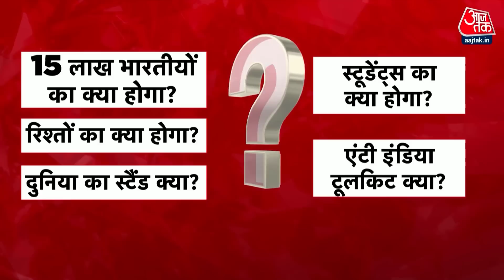Canada India Tension News: क्या Canada आतंक का नया अड्डा बन गया है?। India-Canada Relation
क्या कनाडा आतंक का नया अड्डा बन गया है।आज दुनिया के सामने भारत ने कनाडा के डबल स्टैंडर्ड को एक्सपोज कर दिया।कनाडा सरकार के आरोपों का भारत की तरफ से करारा जवाब दिया गया, आज भारत ने कनाडा की TERROR export वाली पॉलिसी का एक-एक सच सबूतों के साथ रख दिया। भारत ने कनाडा को बता दिया कि भारत विरोधी एजेंडे वाला हथकंडा अब नहीं लगेगा। पॉलिटिकल फायदे के लिए भारत की साख पर उंगली उठाने वाले कनाडा को भारत ने उसकी हैसियत बता दी।आज विदेश मंत्रालय ने कनाडा पर लेकर एक-एक सवाल का जवाब दे दिया, यानी भारत का अगला कदम क्या है?